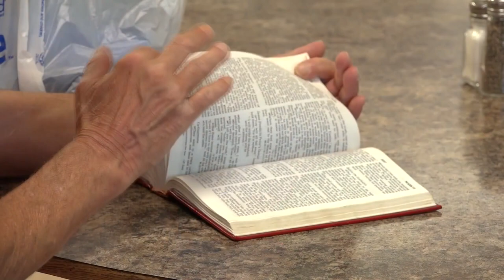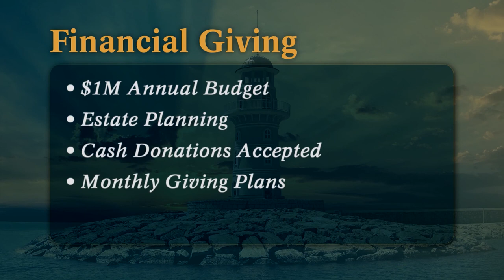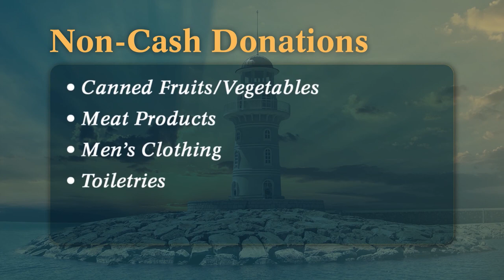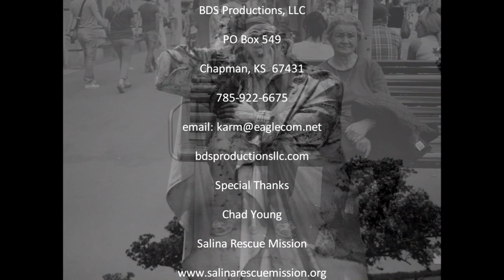STM Salina Rescue Mission Chad Young WEB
"Stories That Matter" host Doug Thompson visits with Chad Young.  Chad is the Executive Director of the Salina Rescue Mission in Salina, Kansas.  Chad explains what the rescue mission does and how it is not just a homeless shelter.  It is a place where men who are struggling with life can get back on track to become the men God created them to be. It is a place to assist men to find work, financial counseling, restore relationships and a place of life transformation where people care.  Salina Rescue Mission Statement:  "To provide Christian Ministry to persons in need of food, shelter, clothing,  or other basic needs, and to rehabilitate through teaching the Gospel of Jesus Christ.